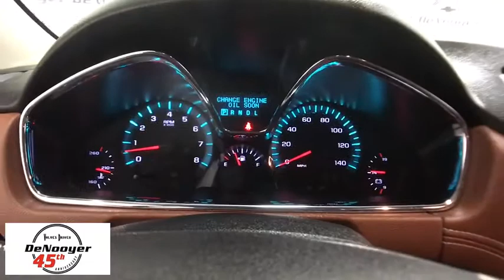2015 Chevrolet Traverse Colonie, Albany, Saratoga Springs, Clifton Park, Schenectady, NY P10796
White U 2015 Chevrolet Traverse available in Colonie, New York at DeNooyer Chevrolet. Servicing the Albany, Saratoga Springs, Clifton Park, Schenectady, NY area.

DeNooyer Chevrolet
127 Wolf Road

CARFAX One-Owner. Clean CARFAX. White 2015 Chevrolet Traverse 2LT 2LT AWD 6-Speed Automatic 3.6L V6 SIDI AWD.brbrRecent Arrival! Odometer is 2385 miles below market average!brbrAwards:br  * JD Power Initial Quality StudybrbrbrReviews:brbr  * If you want a big, 3-row midsize SUV that starts under $32,000, holds up to eight passengers, and has a standard V6 and that returns decent fuel economy, the 2015 Chevy Traverse remains a tempting family hauler. Source: KBB.com